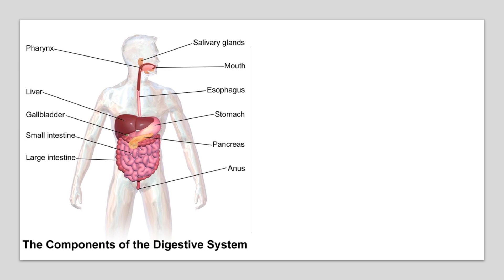ಪೃಥ್ವಿ ಸುರಭಿ ಮುದ್ರೆ @geethasamsarasanthe kannada health tips 2022 new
health tips in kannada channel
Namaste,
this video is very helpful to live actively.
thank u...
kannada health tips channel
ಯೋಗ ಮುದ್ರೆಗಳು